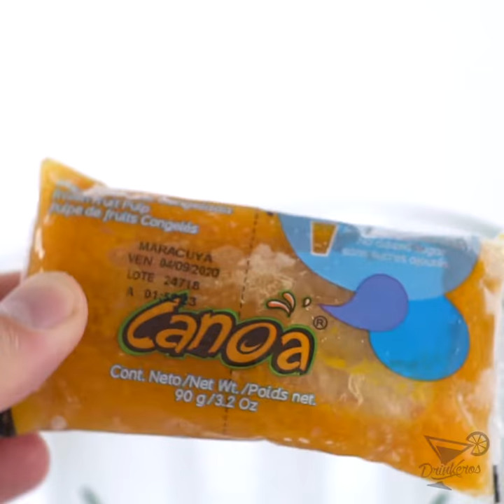Margarita Marcuyá - DrinkerosAL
😍Para los fans de la Margarita, esta te va encantar con todo el sabor de la fruta Maracuyá 🙌🏼 hmmmmmmmm @pulpascanoacl @importadora.altamira